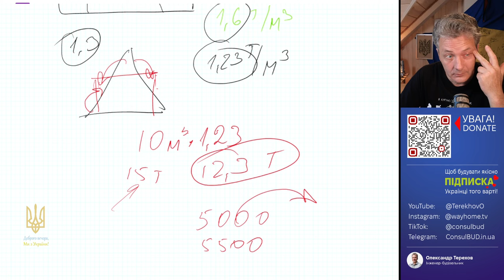Я знаю що таке люди... 🤑 І це не змінює мого ставлення до них.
Все життя я працюю з людьми. Тому знаю що воно таке... 🤑 І це не змінює мого відношення до них. Бо навіть мала частка людяності, варта того щоб за неї боротися! :)